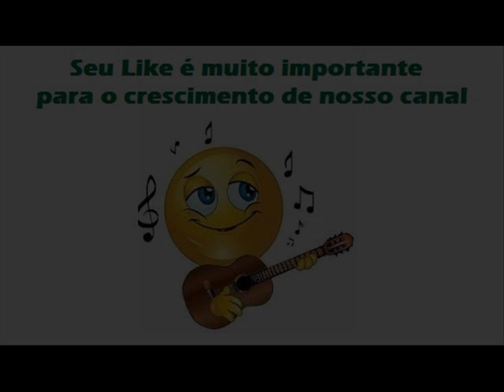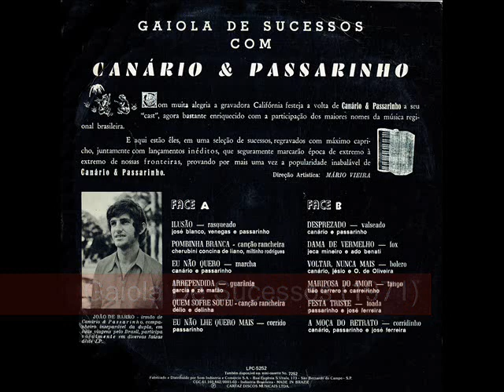01 Ilusão - Canário e Passarinho - Gaiola de Sucessos (1971)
Canário e Passarinho - Gaiola de Sucessos (1971)